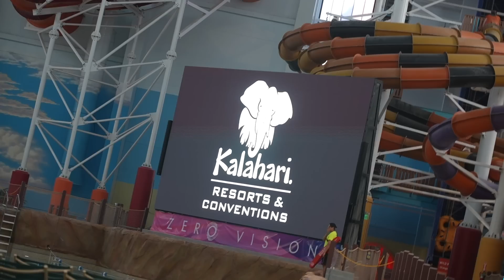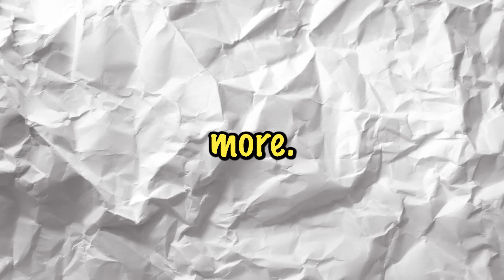WORST Vs BEST Reviewed WATER PARK Challenge!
Hey guys it's Jentzen Ramirez. In today's video, my girlfriend and I are going to be flipping a coin to see who goes to the worst or the best-reviewed water park! That's right everyone, this challenge gets pretty crazy because one of us will go to a 5-star water park and the other will go to a one-star!